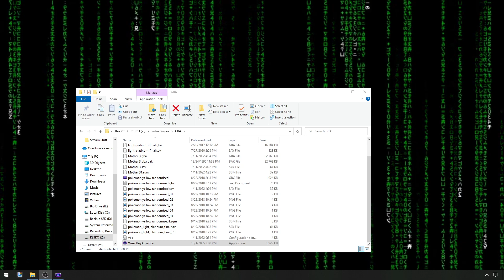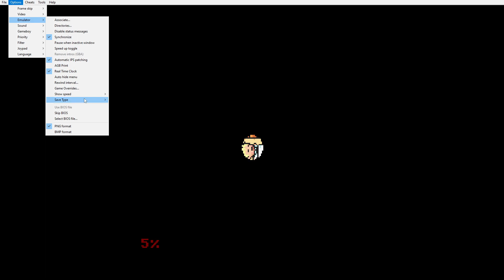Mother 3 - English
Fan Made English dubbing for Mother 3. The story of Lucas is finally available for English speakers! Part 1